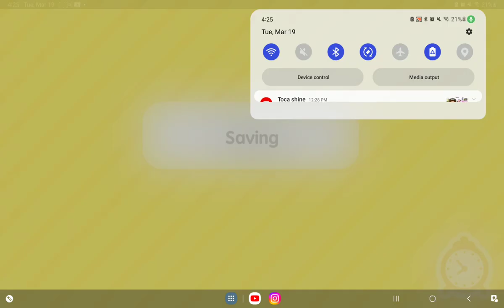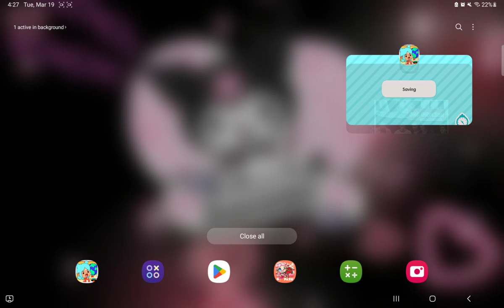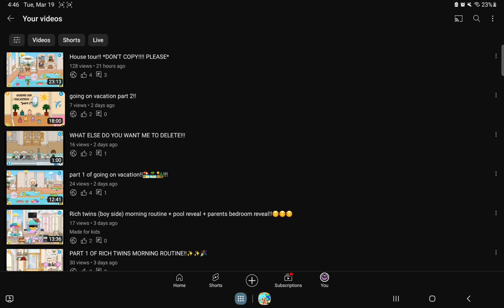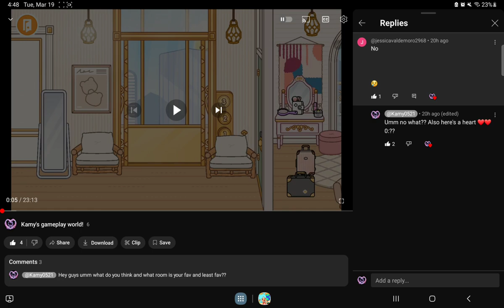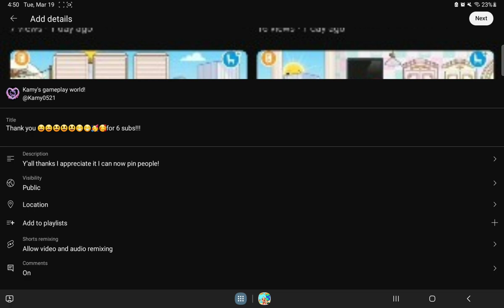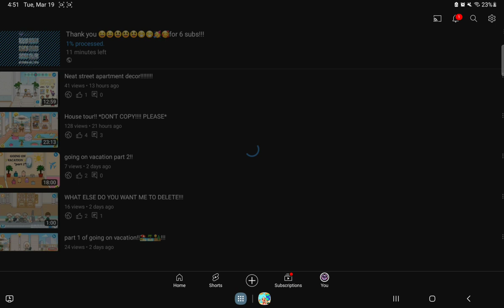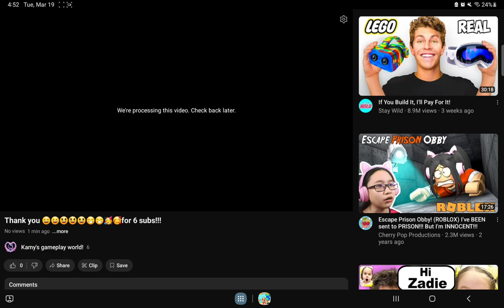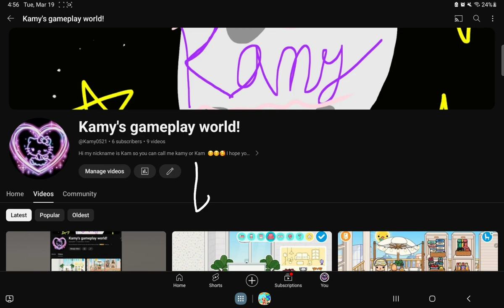part 4 of vacation